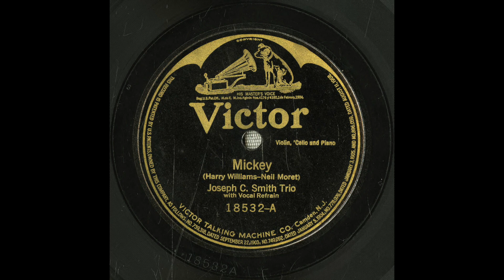“Mickey” (Harry Williams, Neil Moret) played by the Joseph C. Smith Trio 1919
“Mickey” (Harry Williams, Neil Moret) Violin, Cello, and Piano played by the Joseph C. Smith Trio 1919 with Vocal Refrain. 18532-A Victor Talking Machine Co. B-22365 (Matrix ID)